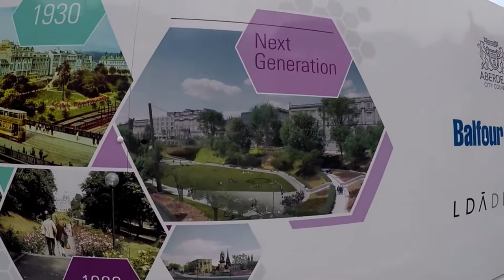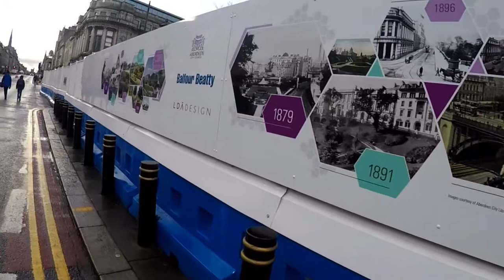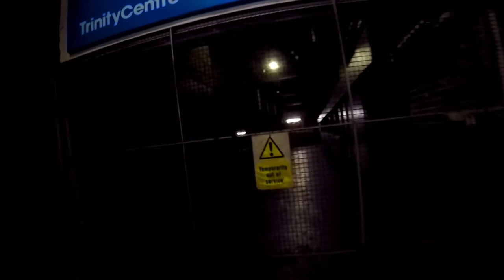Urban Stroll - Aberdeen + Wapping Connection.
a walk round streets looking at buildings. Wapping Street, The Green, Union Street, Bon Accord Street, Dee Street, Crown Street, Puffin Brig.
CHICO LOGO-    Graham Murdoch (VIZ)